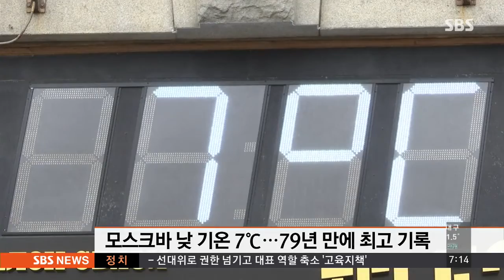'눈 없는 모스크바' 낯설어요…섭섭한 민심? / SBS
눈의 도시 모스크바가 겨울 같지 않은 겨울을 맞고 있습니다.

우리도 똑같은 상황이지만, 바로 포근한 날씨 때문인데요, 꽁꽁 얼어있어야 될 얼음 미끄럼틀은 다 녹아버려서 문을 닫았고요, 또 도로 곳곳엔 물웅덩이도 많이 생겼습니다.

전광판을 보면 낮 기온이 영상 7도를 가리키고 있습니다. 모스크바의 12월 기온으로는 지난 1936년 이후 79년 만에 가장 높은 온도입니다.

세계 곳곳이 포근한 겨울을 맞고 있지만, 특히 모스크바 사람들만은 눈이 없으면 더 섭섭하겠죠, 한 정치인들은 국민들에게 12월 30일엔 틀림없이 눈이 올 거라면서 민심 달래기에 들어가기도 했습니다.

겨울 같지 않은 날씨에 성탄 분위기가 나지 않는 건 어쩔 수가 없네요.